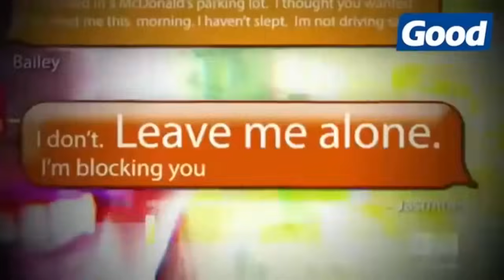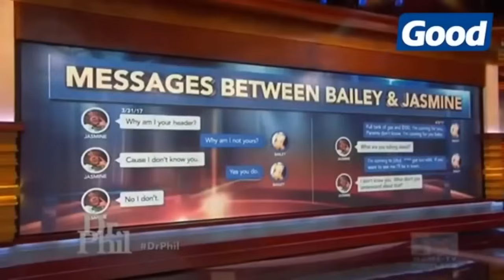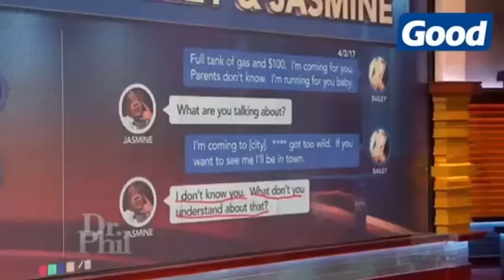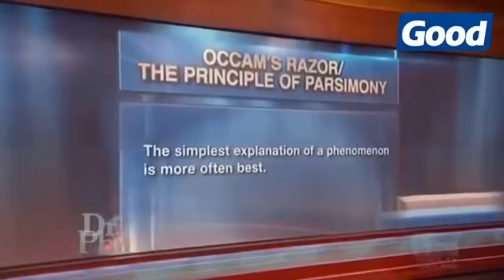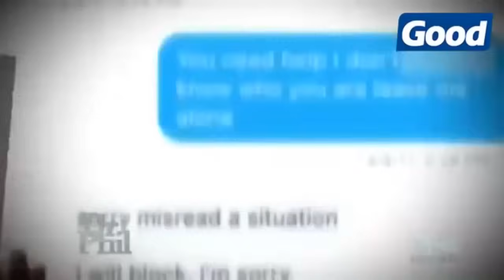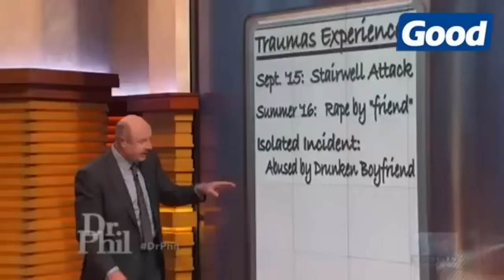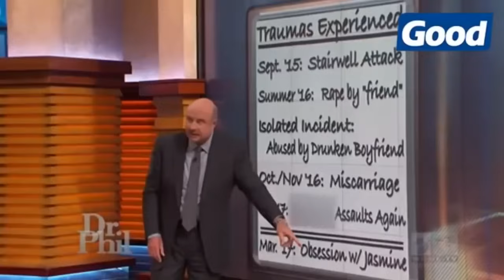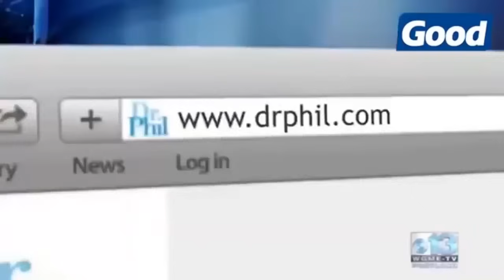Dr Phil Bailey Stalker full episode